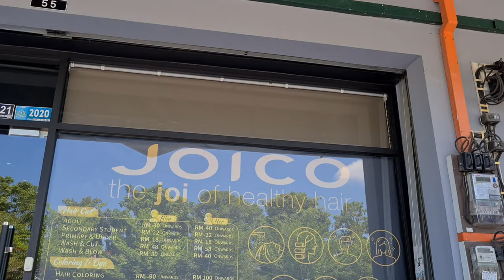Salon Time During Covid-19 Pandemic | Yaw Hair Saloon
Me Time (salon time) during Covid-19 Pandemic.

Hey hooo.. I'm baacckk.. How are you Guys?
hope everything is doing ok.. Aamiin 🙏😊

Saya mau share kegiatan nyalon time di masa pandemic gini..

Sebelumnya saya Googling salon yang terdekat dengan tempat saya tinggal,
keluarlaah beberapa option, cek2 yang paliiing dekeeett and cek review nya juga pastinya..

Daan.. pulihan jatuh lah di Yaw Saloon, plusss sebelah rumah aja doong.. niatnya sih mau jalan kaki, tapi apa daya cuaca lagi kurang bersahabat, ditambah  di Malaysia sedang mengalami Heat wave dlm beberapa hari kemarin, lumaya bikin meleleh

So Treatment yang saya ambil :
1. Hair cut RM.40
2. Hair Colouring RM.100 (mulai dari ya)
3. Schwarzkopf Fibre Clunix Treatment RM.288  (disc 50% first trial)

Jadi total treatment aku semua RM.388

Alamat Yaw Saloon:
55, Jalan Mutiara Emas 2A,
Taman Mount Austin, 81100
Johor Bahru, Johor

Opration Hour:
Sunday - Closed

Salon available for Male, Female, and Baby 1 year old atau silahkan tanya terlebih dahulu ke salon nya ya